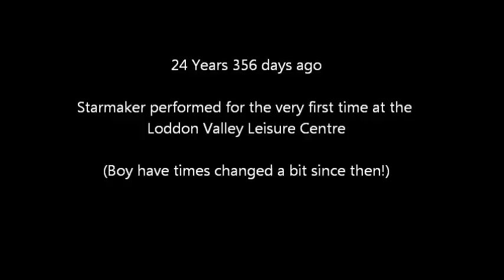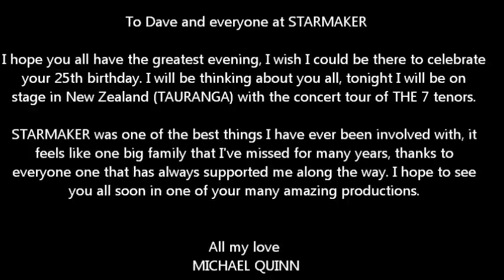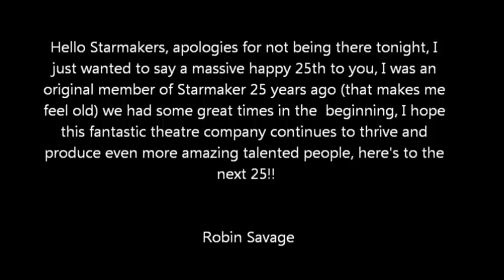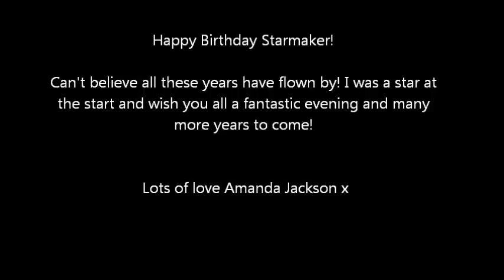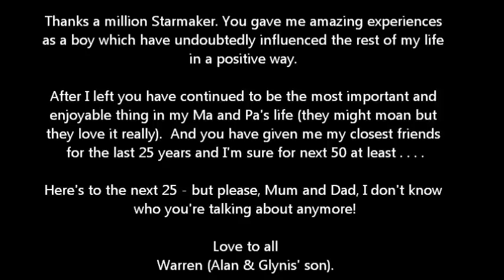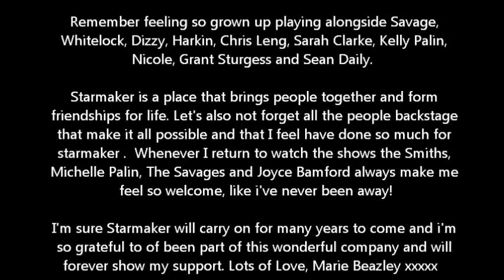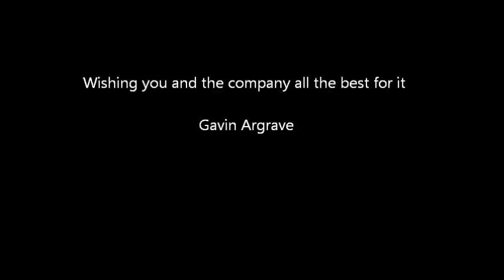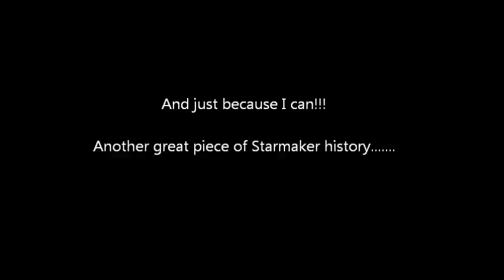Starmaker 25th Anniversary messages.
Birthday messages from friends around the UK and the world as we celebrate 25 years